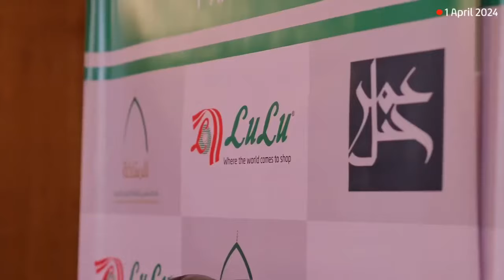LuLu Group announces new projects in Makkah and Madinah latestnews latest news